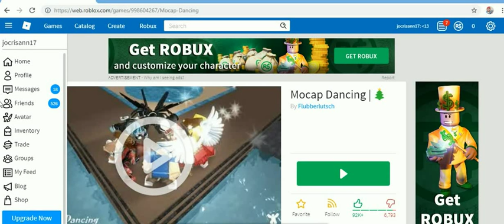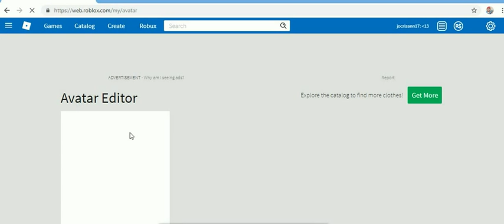MARC ROBLOX GAMES 2019 PART 3 -23